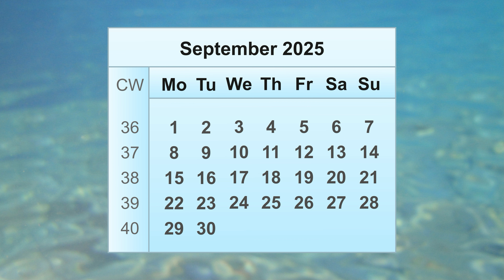September 2025 Calendar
In this video, you will find all the important information about the September 2025 calendar. September 2025 starts on Monday, September 1, 2025, and ends on Tuesday, September 30, 2025. The September calendar 2025 includes a total of 30 calendar days. Additionally, the calendar weeks are included in the monthly calendar for September. The September 25 calendar covers the calendar weeks from week 36 of 2025 to week 40 of 2025. This helps you quickly find all the weekdays September 2025 and calendar days September 2025.